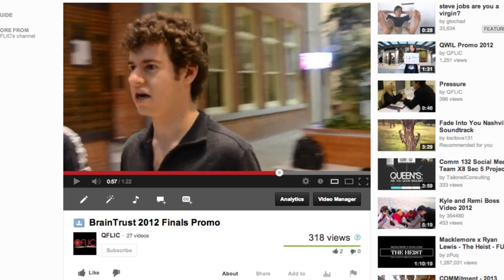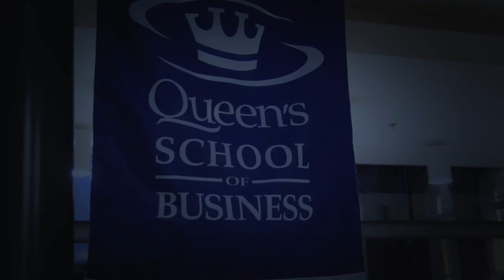The Film Committee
The dramatic retelling of the creation and ratification of QFLIC, in a video homage to The Social Network Trailer. The video attempts to replicate scenes from the trailer as closely as possible, in what is QFLIC's most grand production to date.

If you want to apply to be on QFLIC check out the Current Positions page of the ComSoc Portal (comsoc.queensu.ca). All are welcome, no experience necessary.